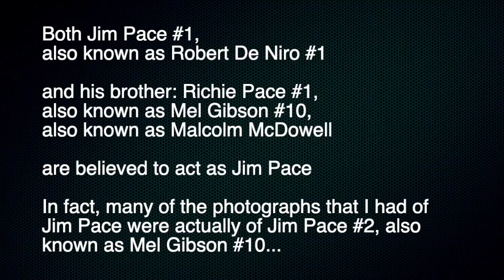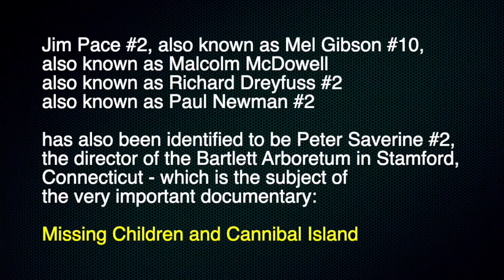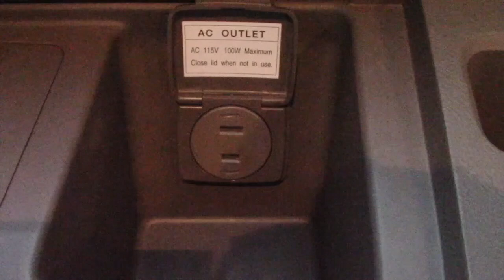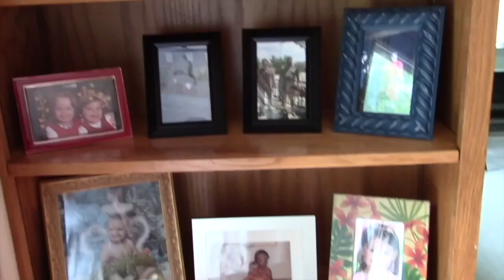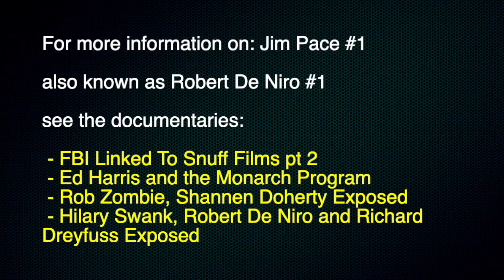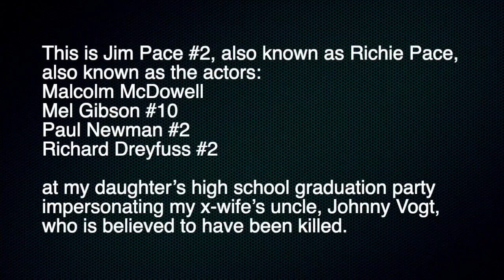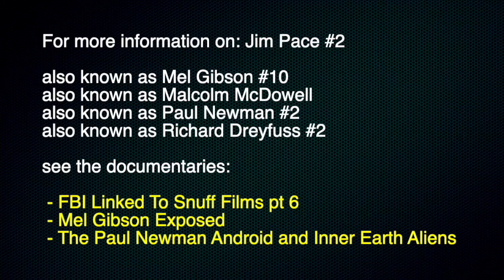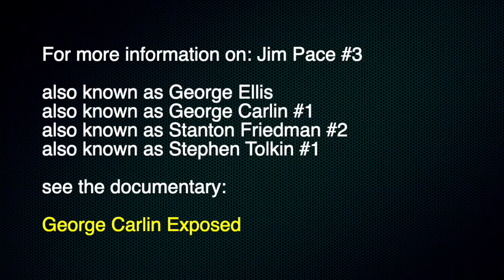Flower of Life Exposed Robert De Niro, Mel Gibson, George Carlin